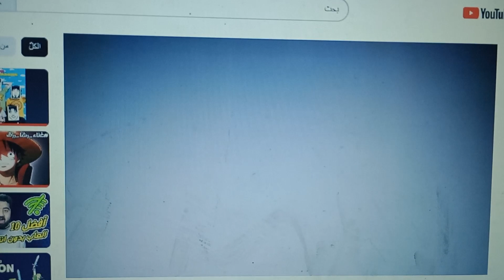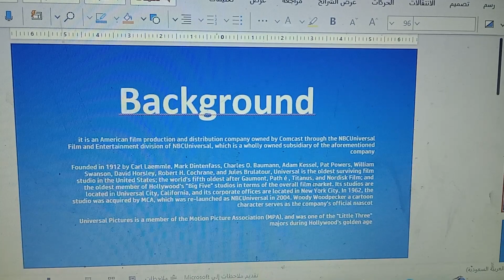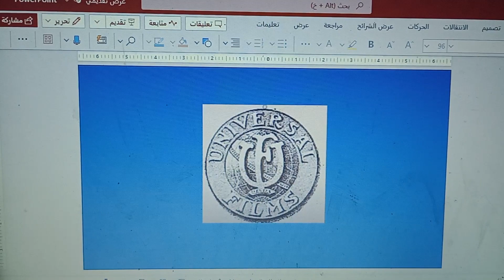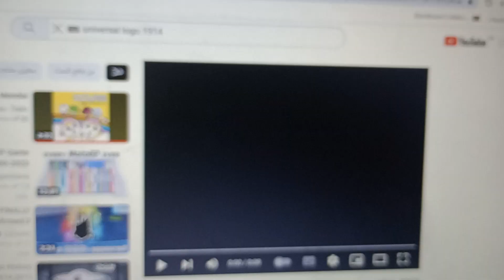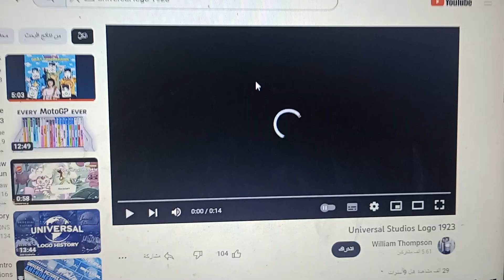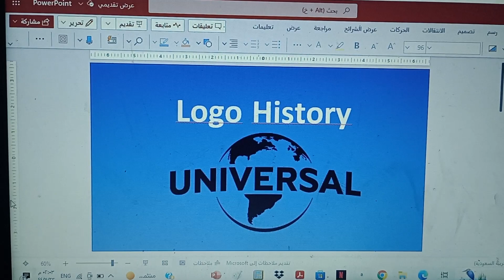Logo History (S2E2) Part 1